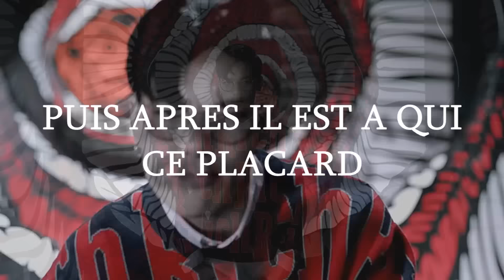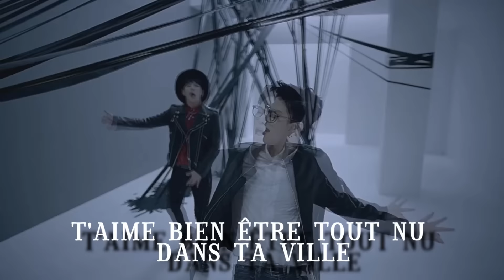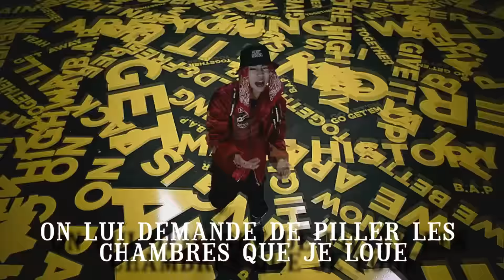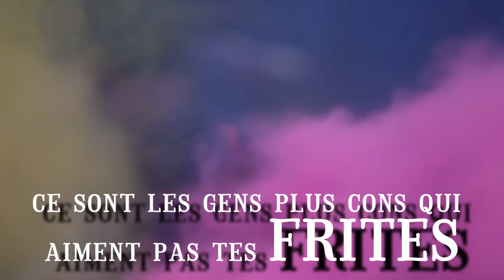B.A.P - Young, Wild & Free (French Parody)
Hello !
Comeback des BAP oblige : nouvelle parodie.
Par cette chanson ils nous font découvrir leur amour pour les frites.
Au départ je pensais parodier F(x) mais je n'ai pas réussi à trouver l'inspiration :/
J'espère que cette vidéo vous plaira, si c'est le cas :
Merci d'être passé et bon visionnage :)

- Admin N -